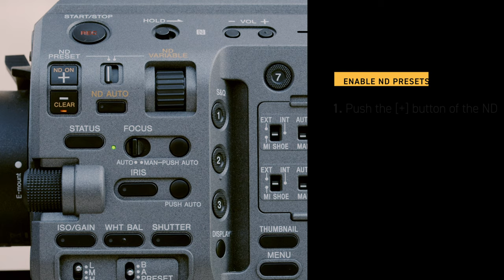Know Your FX9: Preset, Variable, and Auto ND | Sony Cine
The SonyFX9 features a unique electronic variable ND filter for a full-frame sensor to perfectly expose images without affecting depth of field as lighting conditions change.